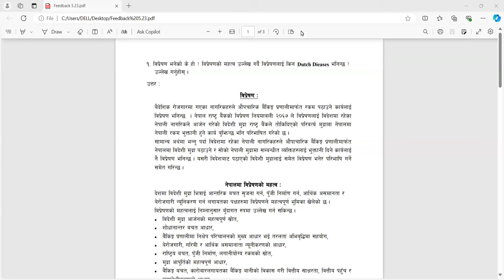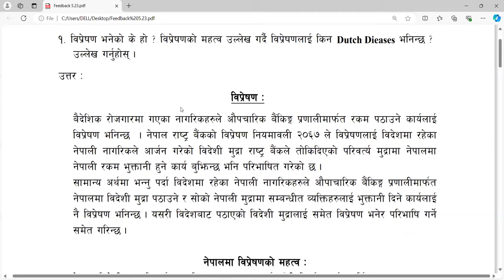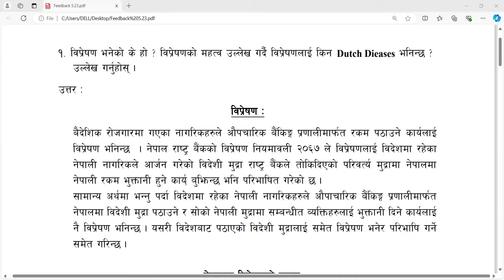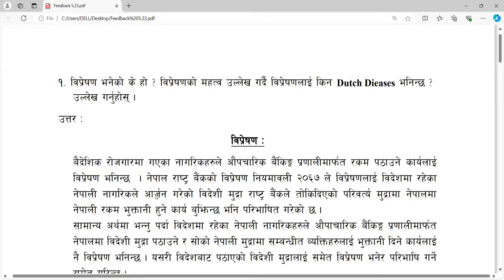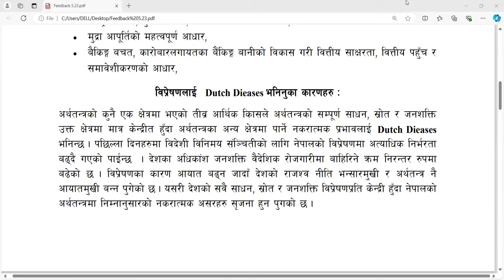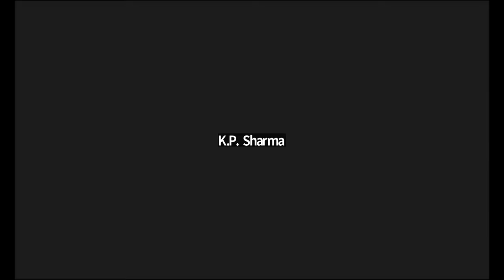banking 5/22 feedback